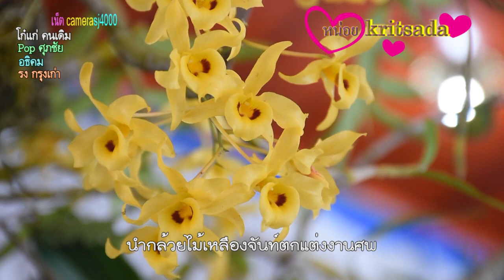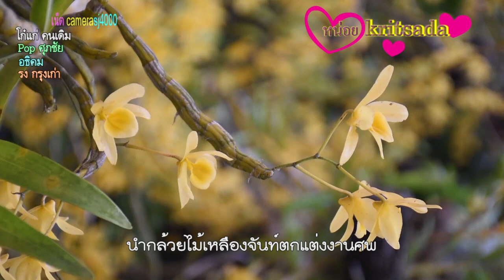นำกล้วยไม้เหลืองจันท์ตกแต่งงานศพ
ด้วยอาลัย น้องชายขนกล้วยไม้พื้นถิ่น “เหลืองจันท์” นับร้อยกอ ประดับตกแต่งอย่างอลังการหน้าโรงศพพี่ชาย หลังพี่กับน้อง ผูกพัน เหลืองจันท์ เป็นพิเศษ เคยคิดจะเปิดบ้านจัดงานอนุรักษ์โชว์ความสวยงาม กล้วยไม้เมืองจันท์
นายอำนาจ อมรอรช(อมร-อะ-ระ-ชะ)อายุ 59 ปี อยู่บ้านเลขที่ 17 ถ.เทศบาลสาย 7 ต.ขลุง เจ้าหน้าที่การไฟฟ้าส่วนภูมิภาคสาขา อ.ขลุง ซึ่งเป็นผู้ที่ชื่นชอบ และอนุรักษ์พันธุ์กล้วยไม้เหลืองจันท์ หรือ เหลืองจันทบูร กล้วยไม้พื้นถิ่นประจำ จ.จันทบุรี ได้เสียชีวิตลงเมื่อวันที่ 9 เม.ย.ที่ผ่าน และน้องชายได้นำกล้วยไม้เหลืองจันทบูรนับร้อยกอ ถูกนำมาประดับประดาตกแต่ง รังสรรค์อย่างอลังการ สวยงามด้านหน้าโรงศพ เป็นที่สะดุดตาแก่ผู้ที่มาร่วมงานสีดำ และบ่งบอกถึงความชื่นชอบในกล้วยไม้เหลืองจันท์ฯ ของผู้ตาย และครอบครัวเป็นอย่างมาก
นายมานพ อมรอรช อายุ 45 ปี น้องชายของนายอำนาจ ผู้ตาย เปิดเผยว่า ครั้งเมื่อตนเอง เรียนอยู่ที่เกษตรกะทิง หรือ มหาวิทยาลัยเทคโนโลยีราชมงคลตะวันออก วิทยาเขตจันทบุรี ซึ่งเป็นแหล่งที่มีการเพาะเลี้ยง และศึกษา พันธุ์กล้วยไม้เหลืองจันท์ ตนเอง ได้ซื้อหาเหลืองจันท์ กลับมาให้พี่ชาย และร่วมกันเพาะเลี้ยงอยู่เป็นประจำจนขยายพันธุ์เพิ่มมากขึ้น จากนั้นตนเองได้ไปศึกษาต่อที่มหาวิทยาลัยแม่โจ้ จ.เชียงใหม่ จนจบพร้อมกับนำความรู้ด้านการเกษตรที่ร่ำเรียนมา มาต่อยอดเรื่องสวนผลไม้ และกล้วยไม้ที่ตนเองและพี่ชายชื่นชอบ และนายอำนาจ พี่ชาย เคยคุยว่าอยากจัดงาน วันเหลืองจันท์บานที่เมืองขลุง ซักครั้ง ในลักษณะจัดงานเล็กๆ แบบเปิดบ้านโชว์การเพาะเลี้ยง การประดับตกแต่ง เหลืองจันท์ที่ขึ้นอยู่แบบธรรมชาติ ไม่ใช่การประกวดหรือนำเพียงกอกล้วยไม้มาโชว์แล้วนำกลับไป เพื่อให้คนรุ่นใหม่ ได้เรียนรู้และเข้าใจวิถีของเหลืองจันท์ ที่สามารถขยายพันธุ์ได้หากมีการเพาะเลี้ยงที่ถูกวิธี ลดการนำออกมาจากป่าให้น้อยลง ซึ่งก็ทำได้แค่คิดเนื่องจากพี่ชายได้เสียชีวิตลงก่อน แต่หากมีโอกาสก็ยังอยากสานต่อความคิดของพี่ชาย อยู่เหมือนกัน
นายมานพ หรือ อาร์ต ยังเปิดเผย ส่วนการนำกอเหลืองจันท์ นับร้อยๆกอ มาไว้ในงานศพพี่ชาย ไม่ได้มีอะไรเป็นพิเศษ เพียงแต่เป็นการลดรายจ่ายเรื่องของดอกไม้ที่ใช้ในงานศพ เพราะเห็นว่าที่บ้านก็มีกล้วยไม้ เหลืองจันท์ ที่พี่ชายและตนเองรักจำนวนมากมาย  ส่วนเรื่องราคาของเหลืองจันท์นับร้อยกอ ที่นำมาใช้ในงาน ไม่สามารถประเมินตีเป็นราคาได้ ซึ่งก็ทำให้เป็นที่ฮือฮาและชื่นชอบ กับแขกที่มาร่วมงานศพเป็นอย่างมาก พร้อมกับเอ่ยปาก หากเสร็จงานแล้ว เจ้าภาพจะเอาเหลืองจันท์เป็นของชำร่วยแจกงานเลยมั้ย ซึ่งตนเองก็ตอบติดตลกกลับไปว่า ก็แบบนี้ ของจากงานศพเค้าถือกันไม่ใช่หรือ ซึ่งก็ทำให้บรรยากาศผ่อนคลาย ไม่เป็นที่เศร้าโศกกับผู้ที่มาร่วมงาน ซึ่งงานบำเพ็ญกุศลศพ จะทำการประชุมเพลิงในวันที่ 16 เมษายน นี้